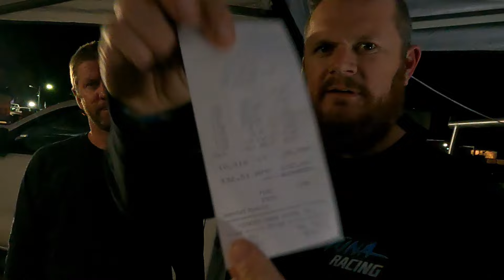Warwick 1/4 Mile Grand opening in the LS Mazda bravo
Matt goes solo out at the Warwick Dragway 1/4 mile grand opening.